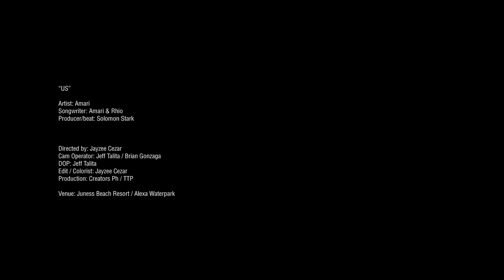US- AMARI (Official Music Video)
SOCIAL MEDIA ACCOUNTS:

Kumu: app.kumu.ph/Amaraxmari